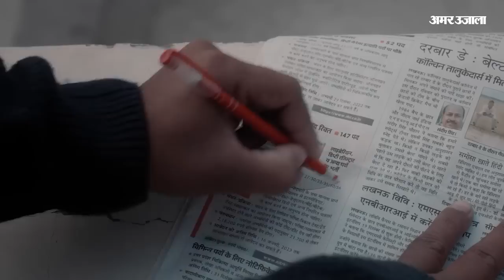Loksabha Election से पहले BJP-Congress ने चली सियासी चाल, विपक्षियों का काट ढूंढने में Amit Shah